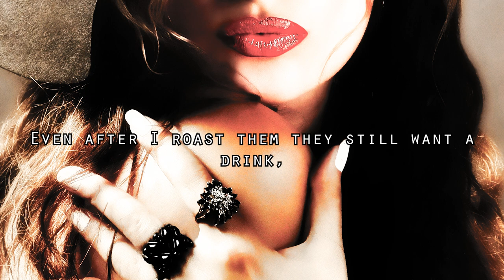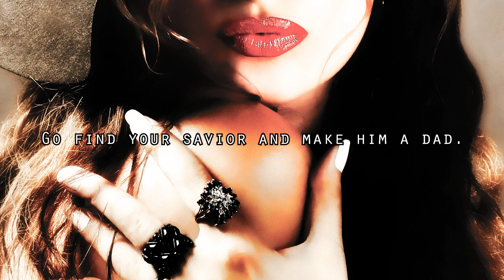ThePro - Where have all the good men gone?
Lyrics:

These hoes stink more than they think,
Even after I roast them they still want a drink,
They keep flirtin' with me tryna' get me to fuck her,
Actin' all hyperfeminine tryna' get me to like her,
But they don't know that I don't fuck bitches,
They ignore everything and just look at my digits,
Your legs have higher numbers than Paris when it comes to visits,
Now you're on your knees,

Are you already drunk and high,
Or are you just stupid oh my,
Now she's crawling towards me,
It seems like she wants to be on my D.,
That's not how it works bitch show me your ID,
You ain't even 18 yet now I see,
All these hoes tryna' trap me in the corner,
I don't fuck her if I don't know her,
Sure you might look cute but that ain't it,
I don't like hoes that are faded,
I don't like bitches that have played it,
More dicks in you than Starlink satellites in space,
Doesn't mean that you have made it,
It just means that your pussy is outdated,
Sure you still might get someone to fuck you,
But it won't be me cuz of your low IQ,
100 and 23 is zero that's how you justify your body count?

But we just kissed, it doesn't count!
Yeah sure, his tip of the dick kissed your lips,
If you weren't addicted you wouldn't be doing this,
Truth is that it doesn't matter why you're doing it,
Don't pretend you are someone you are not,
All of us see you as slut,
And those that do not are blind,
There are many of them they are not too hard to find,
But you don't like them cuz they are too kind.

I also forgot to mention,
I ain't gonna let you come into my mansion,
I don't really feel the need to fuck you there's no tension,
I would rather keep practicing semen retention,
And when I say shit like that you know it's bad,
I ain't gonna comfort you and tell you don't be mad,
At first it was fun and now you are sad,
Go find your savior and make him a dad.

Now you found this guy,
Made him fall in love,
Forced him to have kids,
And then you start,
Bitchin' and complainin' about everything that you can,
And even things you can't,
Cuz there's no logic to your actions,
It's just feelings and reactions,
Now you're getting bored and you miss the life that you had,
So you leave him for another guy same things happen,
Another guy another dad,
And you know how it goes on,
You just keep fucking around,
I guess some things never change,
Except for the fact that you age,
Now you're in your thirties startin' to notice the reality,
Life gets somewhat harder you begin to feel gravity,
You should've stayed with one guy instead of ten at a time,
But that is no problem it's all fine,
Because in your fourties all we hear is,
Where have all the good men gone?